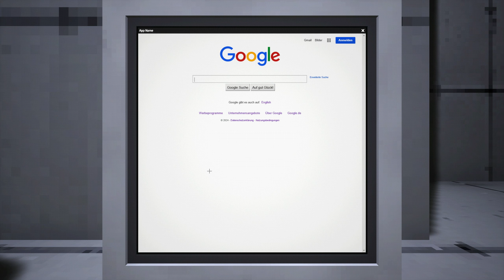Dishwashing Simulator # 3 - Ich verlaufe mich finde aber den Überteller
« Let's Play Dishwashing Simulator »

Willst du dem Kult die Flinten putzen ?